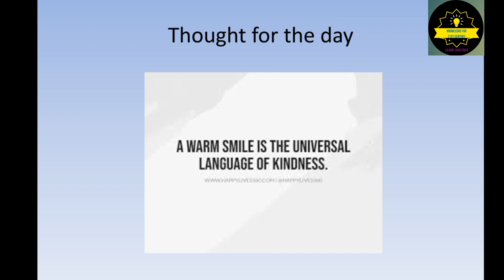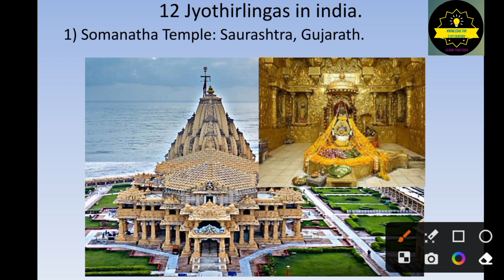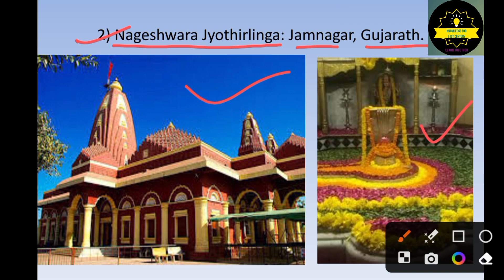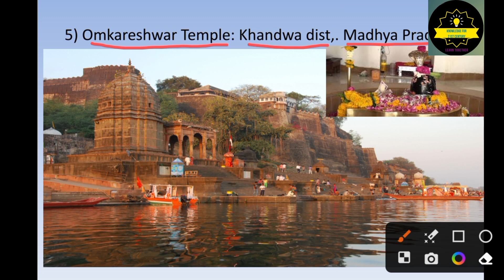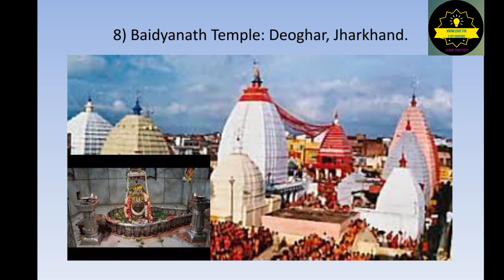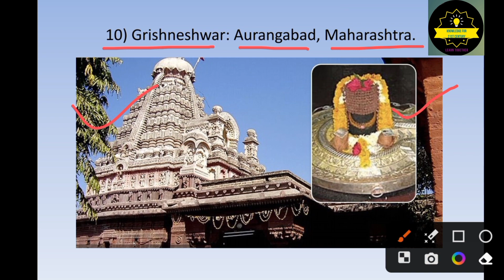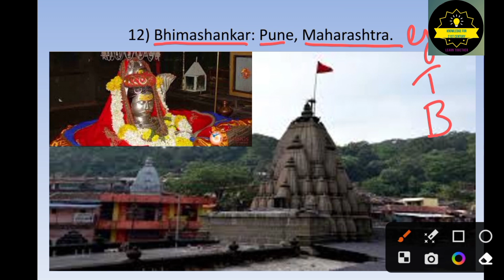12 jyorthirlingas in india @ knowledge for 21st century youtube channel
12 jyothirlingas in india...by P.chaitra..